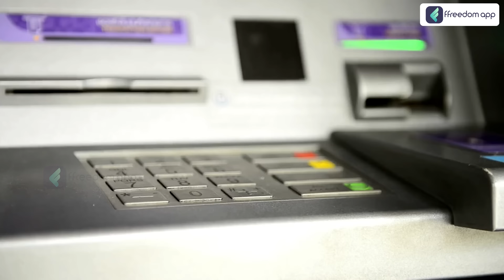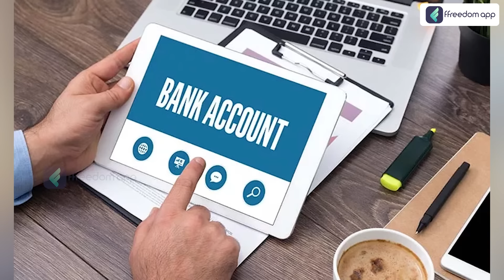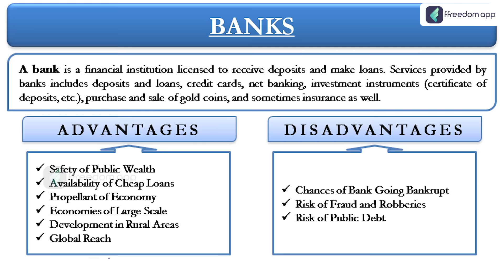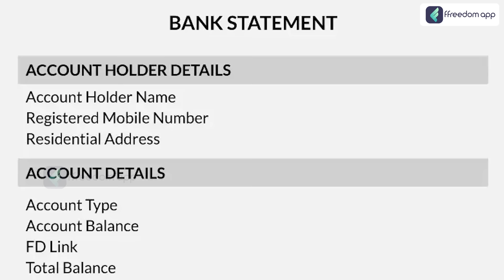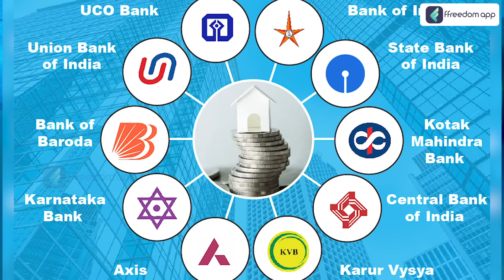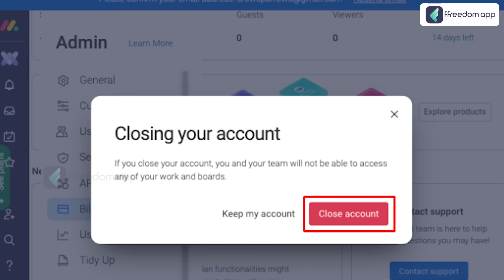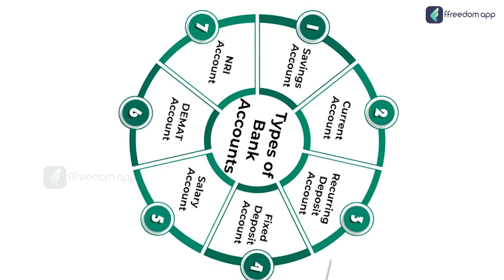How Many Bank Accounts You Can Open? Advantages & Disadvantages Of Multiple Bank Accounts in Kannada